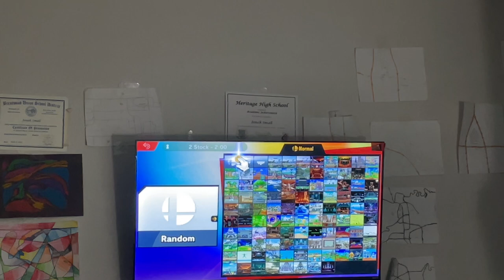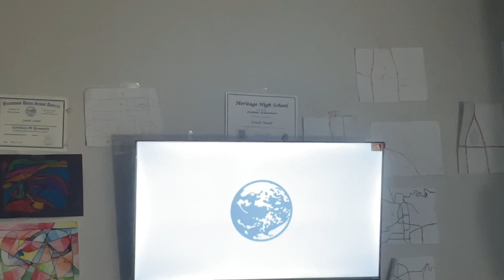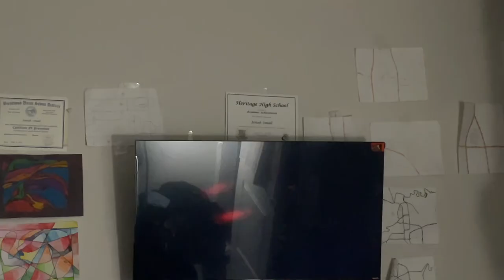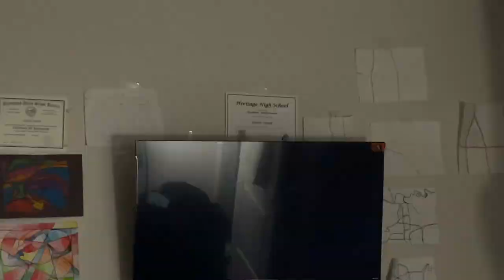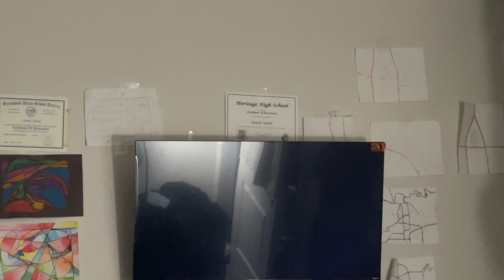Super Smash Bros Ultimate I lost the round but I won the character